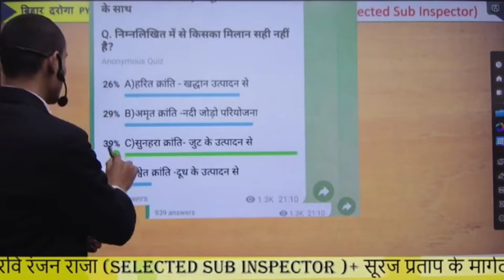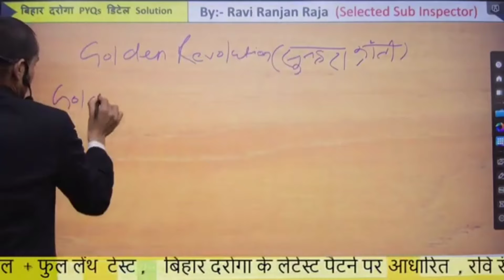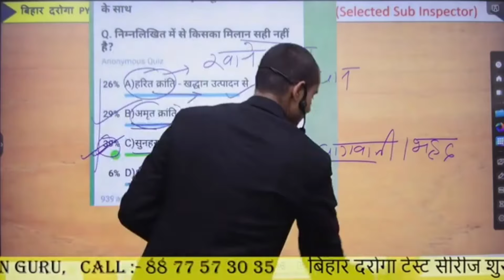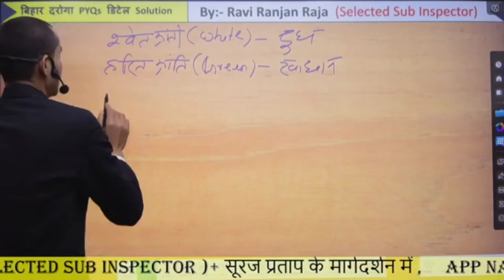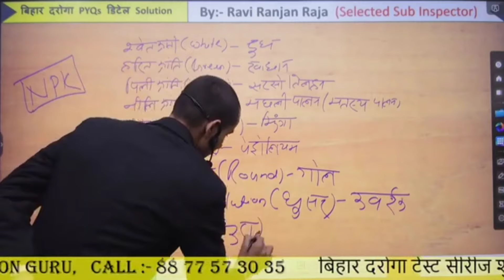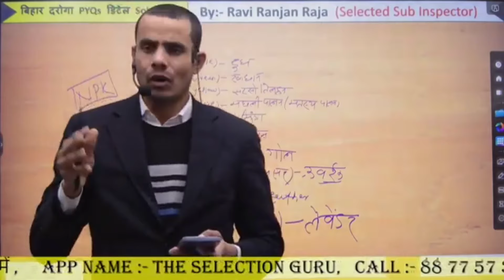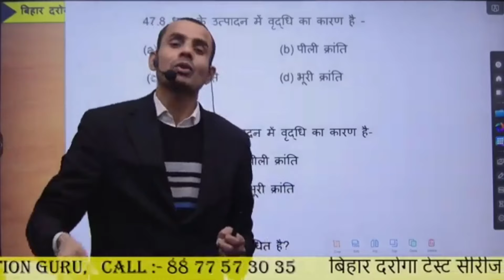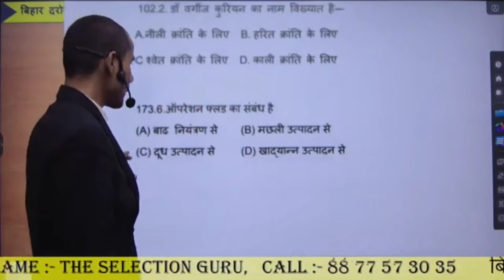Bihar Daroga PYQs Samadhan Series 3 by Ravi Ranjan Raja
Bihar Daroga Previous years Paper Samadhan Series by Ravi Ranjan Sir

Offline Class:The Selection Guru,बाजार समिति मेन गेट के पूरब,
Online Class :The Selection Guru App पर👇

Guided by Ravi Ranjan Raja(Selected Sub Inspector )
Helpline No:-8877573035